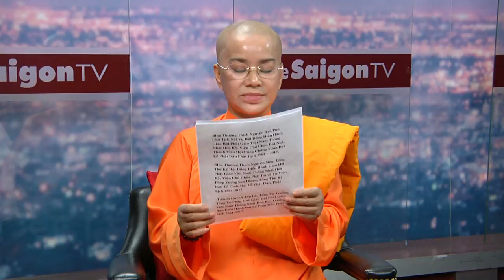DAI LE PHAT DAN 2561 TAI MILE SQUARE PARK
DAI LE PHAT DAN 2561 TAI MILE SQUARE PARK 22-23 THANG 4 2017